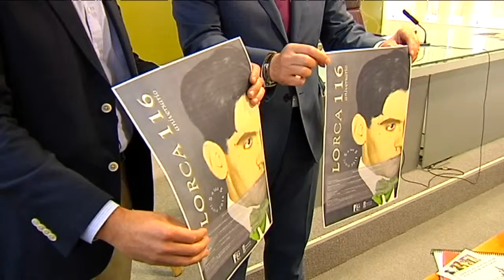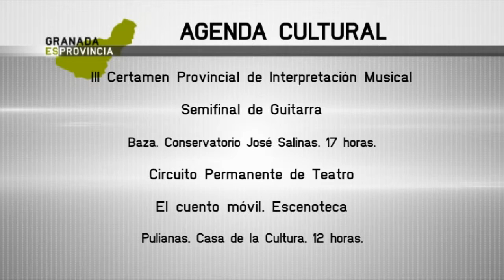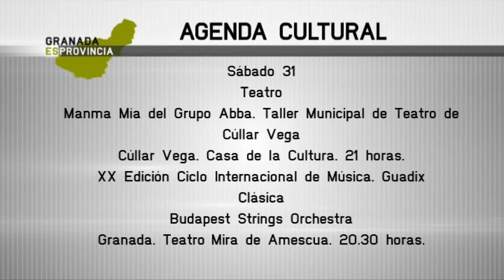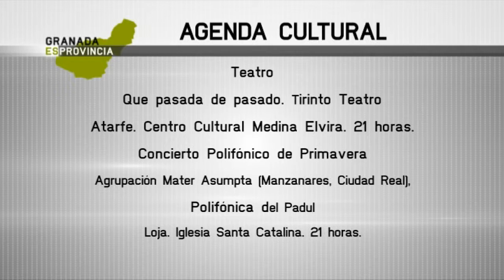Granada es Provincia Jueves 29 de mayo de 2014